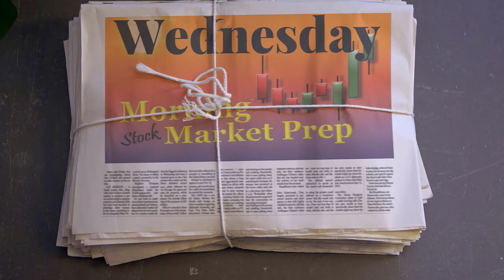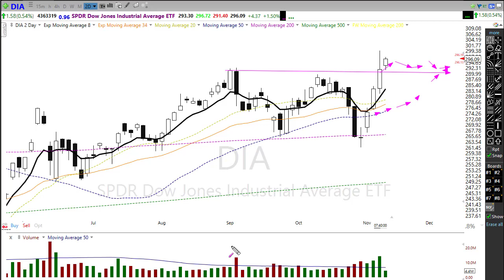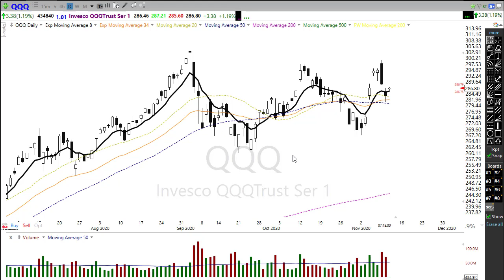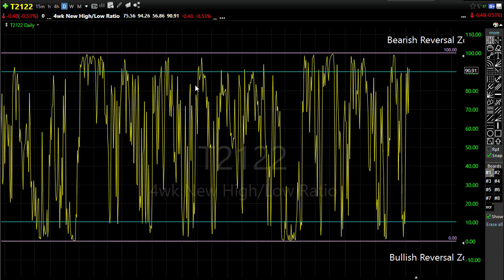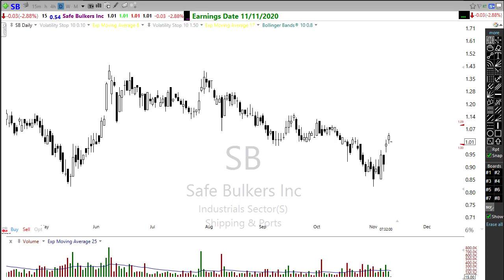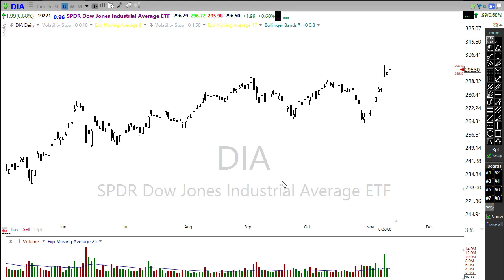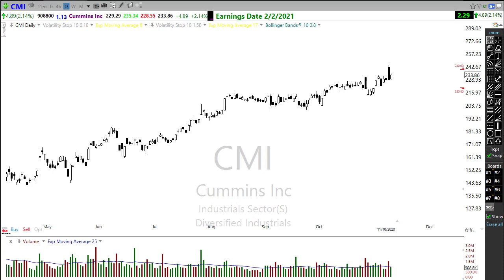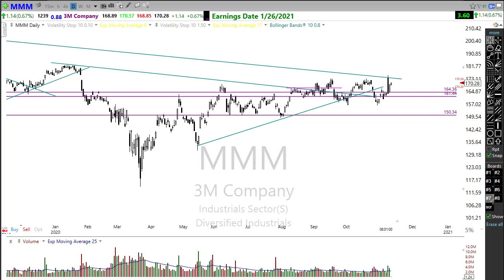Morning Market Prep | Stock & Options Trading | 11-11-20